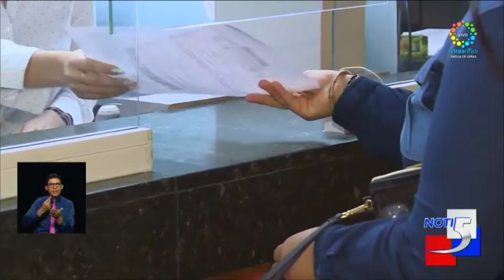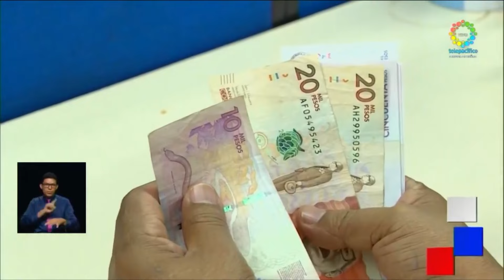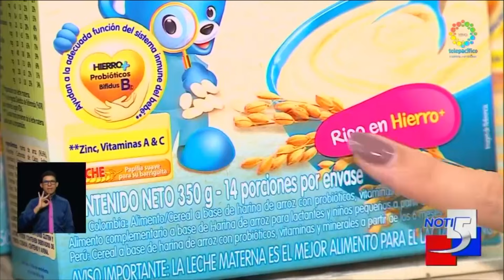Emisión Noti5 23 de julio 2024